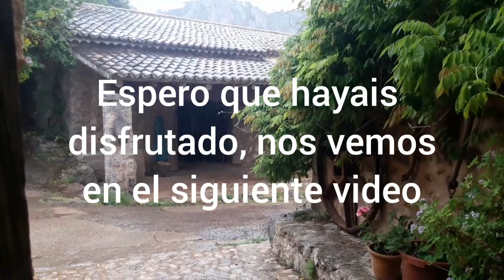¿Como HACER JUGUETES (balancín de neumáticos) CASEROS para NIÑOS FÁCIL? DIY